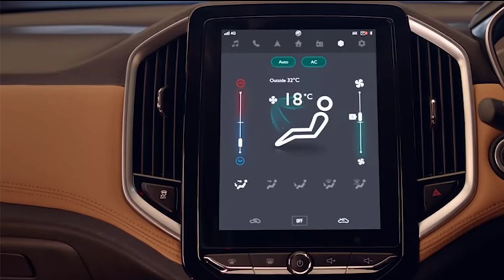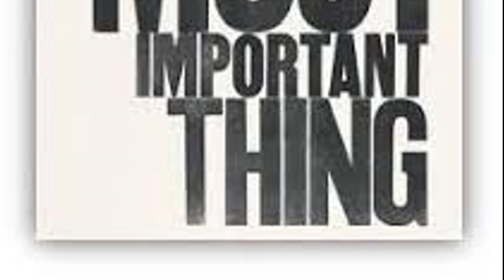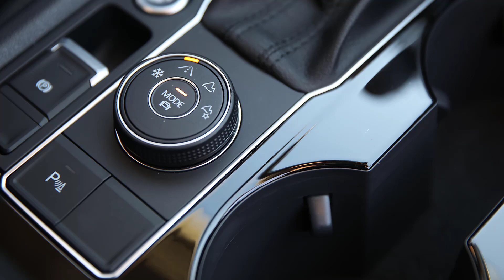#1 Seltos vs Hector vs Harrier vs XUV500 vs Creta (Biggest SUVs comparison ever)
What's up, friends, this video is the biggest comparison of all SUVs under 20 lakhs & covers the topic how Salesman cheats to the customers so beware & yes this video will definitely clear all of your doubts regarding best SUV under 20 lakhs.

So in that video, you will get the comparison of Seltos vs Hector vs Harrier vs Creta vs XUV500.
All these cars are fantastic but not for all of them so this video clear your doubts so that you will never be cheated by showroom salesman & choose the best car for your family. Even you are going to be a  car expert after watching this video for sure.